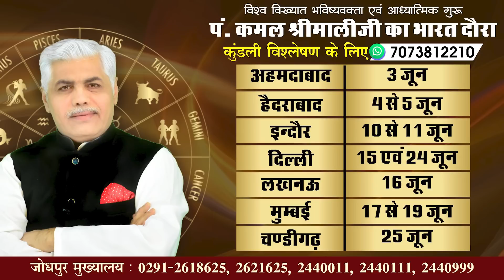AAJ KA RASHIFAL | 17 JUNE 2023 | आज का राशिफल | मेष से मीन |Today Rashifal | Kamal Shrimali Rashifal